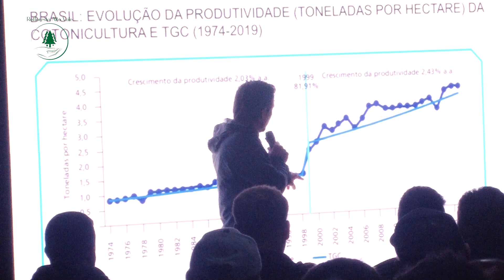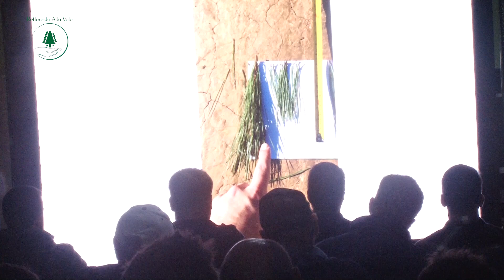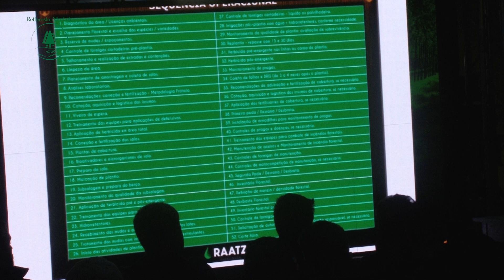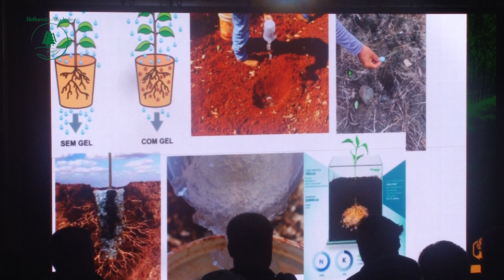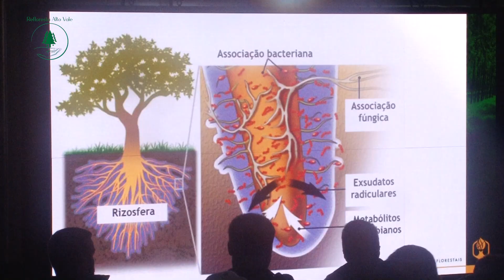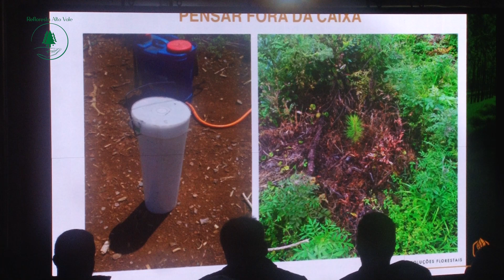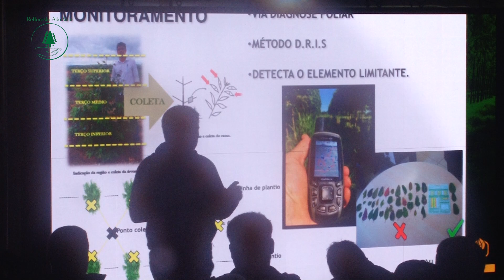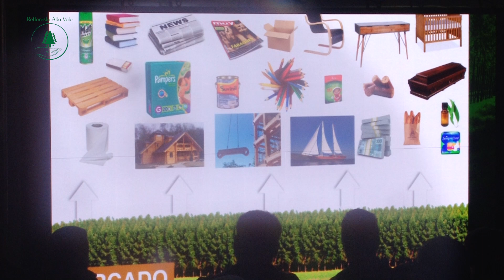2º Seminário da Madeira Sindimade Floema - Palestra Pedro Francio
O Grupo Sindimade/Floema realizou  no dia 04/07/2024 o 2º Seminário da Madeira.
A abertura do evento foi com o Pedro Francio com a palestra Silvicultura de Alta Performance, do plantio a colheita.